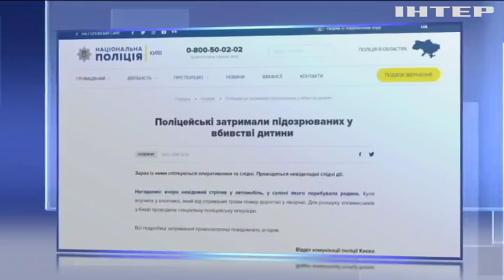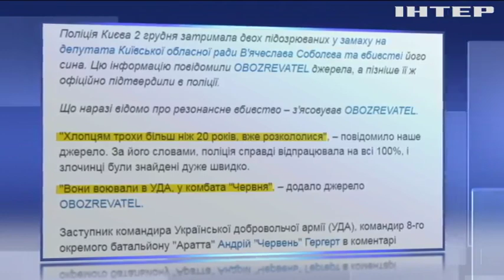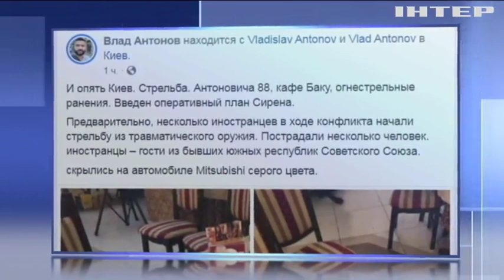Новости 7:00, выпуск за 3 декабря 2019 года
Дивіться у цьому випуску: На Донбасі зафіксували добу без обстрілів. "Тільки дипломатія": Володимир Зеленський назвав спосіб вирішення ситуації на Донбасі. "Сварка через купівлю авто": поліція розшукує винуватців стрілянини у ресторані.